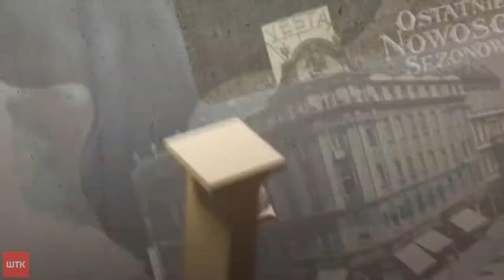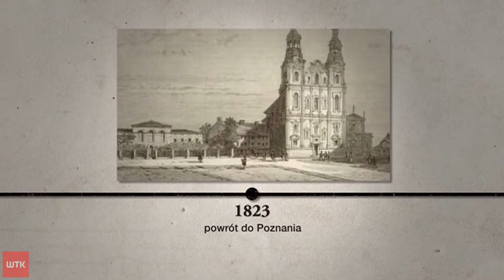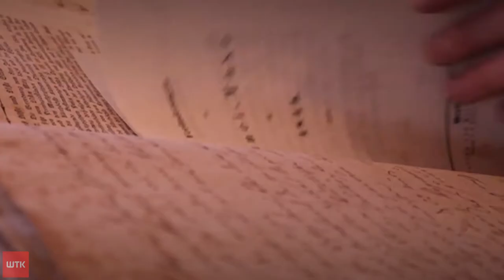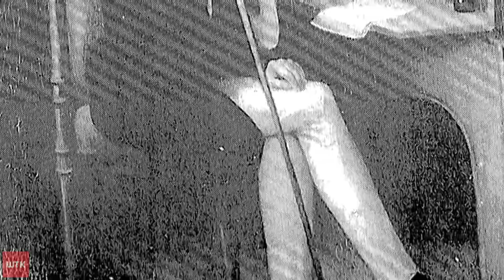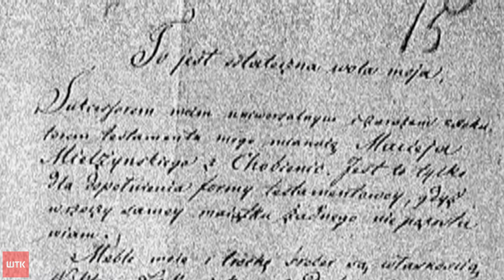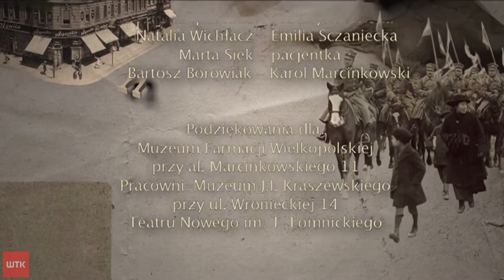W ilu kobietach kochał się Karol Marcinkowski?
Ani słowa o szpiegach, ani słowa o tajnych przejściach, żadnych napadów, morderstw i zdrajców. Zobaczcie miłość - niezwykłą, raczej nieszczęśliwą i bardzo nieoficjalną.